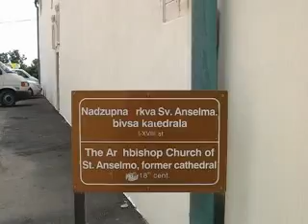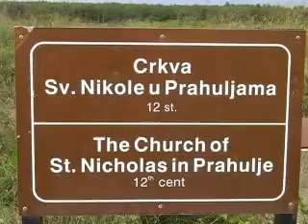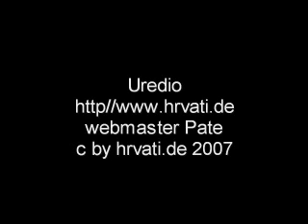Grad Nin i okolica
Grad Nin i okolica, kolovoz 2006
Nin se razvio na malom pješcanom sprudu koji je danas otprilike jajolikog oblika, oko 500 m dužine i do najviše 4 m visine iznad mora.
Dolaskom Hrvata na podrucje Nina tijekom 7. i 8. st. ovaj grad postaje njihovo prvo kulturno, administrativno i vjersko središte.
Da ne bi pao u ruke Turcima i poslužio kao utvrda za osvajanje Zadra Mlecani su 1646. popalili i porušili Nin, a njegovo stanovništvo raselili. Obnova grada nakon toga, potkraj 17. st., nije Ninu povratila njegovo prijašnje znacenje.